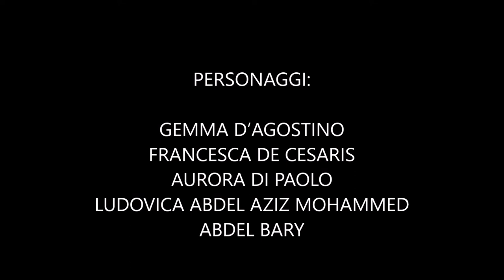Stop al Sexting - IPSEOA Vincenzo Gioberti - Classe 1A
Laboratorio teatrale per l’uso consapevole del web nell'ambito del Progetto Rete Solidale Giovani delle ACLi di Roma, realizzato con il contributo della Presidenza del Consiglio - Dipartimento per le politiche antidroga.